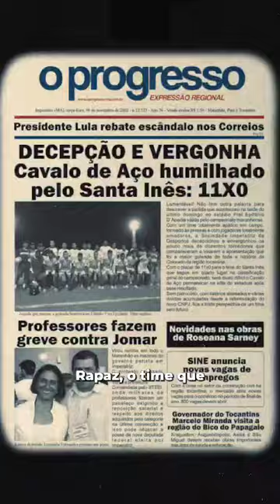19 anos do título de campeão maranhense